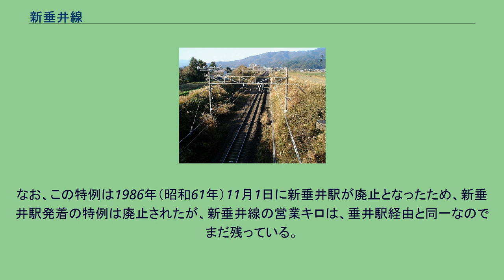新垂井線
東海道本線 」 東海道線 (名古屋地区) 」 新垂井線 新垂井線（しんたるいせん）は、東海道本線大垣駅 -（旧・新垂井駅）- 関ケ原駅間の東海道本線支線の通称である。
国土交通省監修の『鉄道要覧』では、垂井駅経由が東海道本線の「本線」で、本項は東海道本線支線である。
これは、太平洋戦争中に輸送力増強のために迂回して敷設された旧・新垂井駅を経由する東海道本線大垣駅 - 関ケ原駅間を別線として扱ったものである。
東海道本線大垣駅 - 関ケ原駅 - 近江長岡駅 - 米原駅間は、関ヶ原・伊吹山越えの難所として知られ、その東側斜面の垂井駅 - 関ケ原駅間は、ほぼ直線ながら20 - 25‰（パーミル）の急勾配が連続する区間で、下り列車が関ケ原駅へ向かう場合は、登り勾配となる。
そのため、大垣駅 - 関ケ原駅の改良を行い、上り線を1線、下り線は2線として、合計3線構造となっている。
大垣駅 - 南荒尾信号場 - 関ケ原駅間のうち、南荒尾信号場 - 関ケ原駅間は前述の下り線勾配緩和のため、単線で下り列車用の別線が建設された。
途中には新垂井駅が設けられていたことから、通称：新垂井線と呼ばれるようになった。
新垂井線は垂井町の町域北部にあり、町域南部を通る上り本線および垂井線から離れたところに敷設されている。
新垂井線は、原則として特急列車や貨物列車が通過する。
かつては新垂井駅を停車する下り普通列車も運行されたが、新垂井駅自体が1986年（昭和61年）11月1日に廃止され、それ以降普通列車は全て垂井駅経由となり、下り普通列車はすべて垂井線を走行するようになった（配線略図参照）。
新垂井線と垂井線の関係性は下表のようになる。
表中にある「正式上の路線名称」と「運行上の名称」の関係は、前者が国土交通省監修の『鉄道要覧』上および国鉄時代に制定された日本国有鉄道線路名称やそれを基にした国鉄時代の時刻表の線名索引上の路線名称で、後者は、JR東海が運行上で制定した名称で、JR東海が国土交通省に提出している書類である「事業基本計画」では、本項区間における東海道本線は「熱海〜米原」「大垣〜関ケ原（垂井経由）」と記載されている。
これは、旧・新垂井駅経由の支線を本線と扱い、垂井駅経由を別線扱いとしている。
よって当該区間は運行上、「下り本線」が旧・新垂井駅経由の支線、「上り本線」が垂井駅経由の本線上り線線路、「垂井線」が垂井駅経由の本線下り線線路である。
本節では、本稿と関係性がある関ヶ原・伊吹山越え区間の線路施設全体の沿革を記述する。
東海道本線には、25‰の急勾配区間が3ヶ所あり、そのうちの1つが関ヶ原・伊吹山越え（他2ヶ所は、箱根越えと逢坂山越え）と呼ばれていた。
名古屋駅 - 京都駅間の鉄道建設のうち、1876年（明治9年）4月に大垣駅 - 米原駅間は、西側の米原から天野川の川筋へ向かって東進、醒ヶ井、梓、柏原を経て今須に進出、中仙道の直下を隧道（トンネル）で抜けて松尾村、関ヶ原、垂井を経て大垣へと至る計画で建設されることになった。
しかし、1880年（明治13年）1月に、米原駅 - 敦賀駅間の経路変更に伴い、関ヶ原への線路は北国街道を長浜から直接関ヶ原へ向かう経路へと変更になった。
その後、関ケ原駅 - 長浜駅間は官営鉄道として1883年（明治16年）5月1日に開業、この区間には春照（すいじょう）駅が設置され、1885年（明治18年）3月16日に上阪（こうざか）駅が開業した。
1884年（明治17年）5月25日に大垣駅 - 関ケ原駅間が開業、これにより大垣駅から京都駅または敦賀駅に至る旅客・貨物輸送が、長浜駅 - 大津駅間の太湖汽船会社による琵琶湖湖上連絡を利用することにより開始となった。
1889年（明治22年）7月1日に、関ケ原駅 - 春照駅間にある深谷（ふかたに、開業当時駅の設置はなし。駅開業までは分岐点と表記）から長岡駅（現・近江長岡駅）を経由して、米原駅まで至る線路が開通、これにより東海道本線が全通した。
同時に米原駅 - 長浜駅間の開業と、分岐点 - 長浜駅間および春照駅は廃止となるが、後者の線路は残され、この区間は1891年（明治24年）1月21日に貨物線として復活し、分岐点には深谷駅が開業した。
大垣駅 - 関ケ原駅 - 長岡駅間は伊吹山東西側斜面にあたり、両者共25‰の急勾配が連続する区間であった。
この区間に...